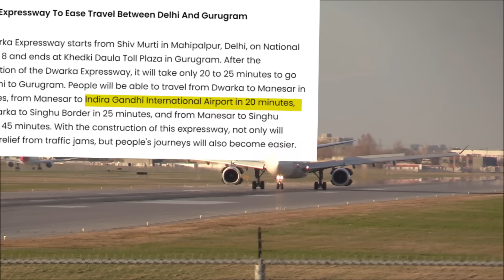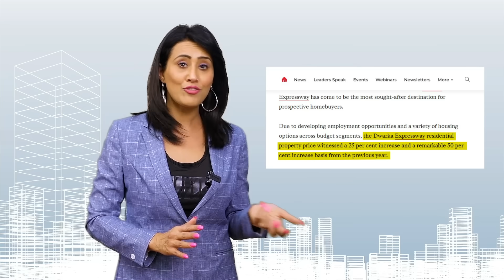Gurugyan Episode on Dwarka Expressway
Dive into the Future with GuruGyan Series by Signature Global! 🌟 Explore the evolving landscape of Gurugram's real estate, with a spotlight on the Dwarka Expressway. Uncover the latest developments, growing demand, and prime investment opportunities. Follow @signatureglobal.

Ready to secure your dream home? Contact our sales representatives at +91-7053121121